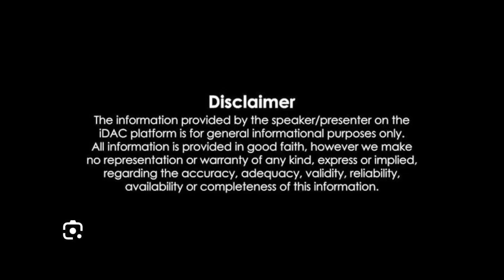కార్తీక మాసం 2023.. Karthika Masam 2023 | Karthika Puranam | Shiva Puranam | Karthikam | Shritv News